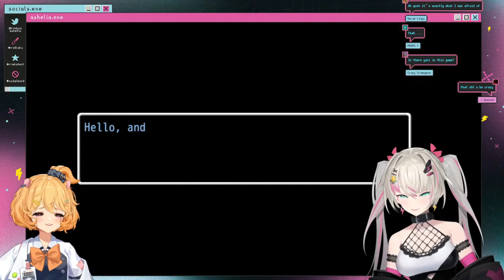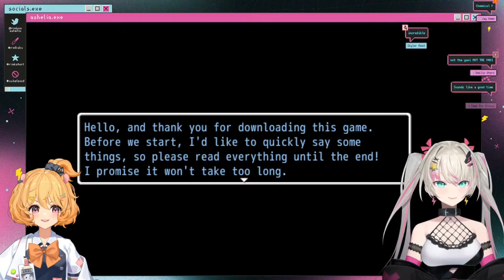SCARRIEST GAME IN HISTORY!! w/@eimiisami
this used to be a fun house